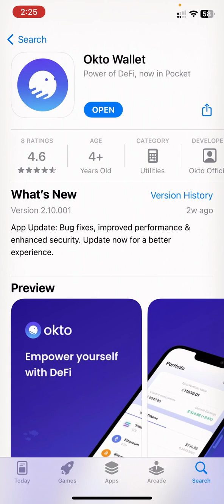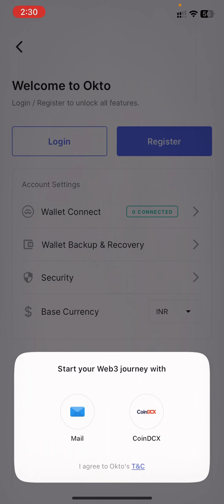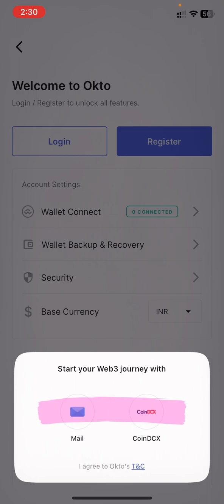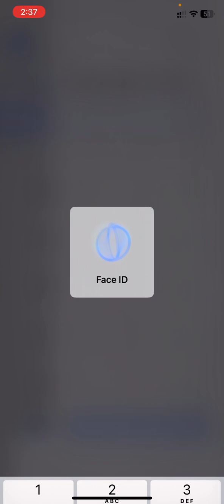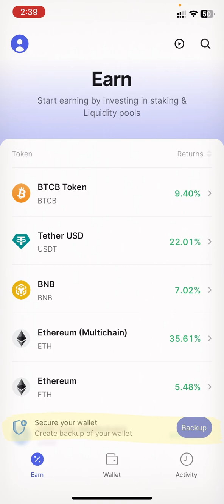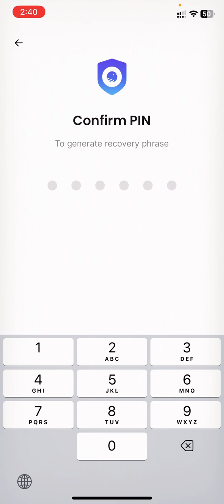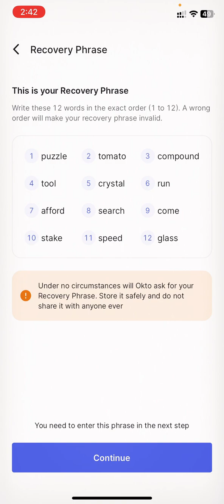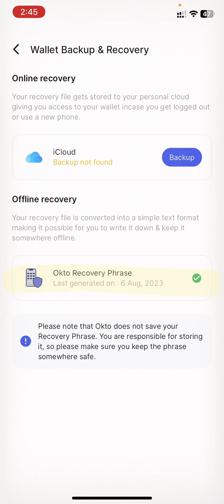How To Create Account On Okto App Crypto Self Custody Wallet | Step-By-Step Guide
OKTO SUPER APP
One DeFi crypto wallet for all your DeFi needs
Earn crypto safely
Simple and advanced ways to enjoy passive income on your idle crypto. Flexible terms, high returns

AVAILABLE CHAINS
Polygon
Binance
Avalanche
Fantom

Swap crypto
Buy/sell 2500+ tokens across multiple blockchains.

Buying crypto made easy
Purchase crypto simply using a bank transfer or your credit debit card and unlock DeFi opportunities effortlessly.

One Wallet, Multiple Chains
Access unlimited Web3 opportunities across multiple chains with just one DeFi wallet.

Simplifying Transaction Fee
No need to hold multiple tokens of each chain to pay for transaction fees. Okto automatically converts your tokens to the desired token.

Private Key Management
Key Shares: The users key is divided into primary and secondary key shares wherein the primary key is kept on the users mobile device encrypted via the users biometric credentials that give the user sole custody of the primary key share.
Storage The encrypted key shares are kept safe in a secure execution environment of the mobile device. The secondary key shares are stored in geographically isolated, distributed and tamper resistant nodes.
Key Refresh The key shares are periodically refreshed at all nodes in a way that the public key remains the same for the users, further decreasing the risks of an attack.

Self custody
With an in built DeFi wallet Okto offers a self custody solution where the users control the private keys to their wallet and retain complete ownership at all times. They do not require any permission to send store and receive their crypto and no funds can be moved without the users initiation and authorization. The users hold the primary key without which no transaction can take place.

Ownership: Self custody provides complete ownership of user funds, empowering them to manage their assets. At no point can a users full private key be constructed and Okto cannot get access to all the key shares of any user. Hence, the users remain the primary owner of their wallets at all times.
Privacy Also as only the users key share can initiate a transaction Okto can never move the users assets for its own benefit and thus will never have rights over the users funds. Multiple parties jointly complete a transaction while maintaining their individual privacy through a keyless experience.
Recovery Okto offers secure key share recovery in the event of key share misplacement and helps you store your backup on the cloud for easy recovery. If the mobile phone is lost/stolen, the user can opt for assisted recovery via the Okto app to halt further signing till the account is secured. The user can retrieve their key share in a way that Okto can never access their key share information. Users can also use the offline backup option to store their Recovery Phrase.